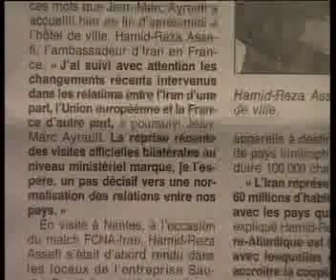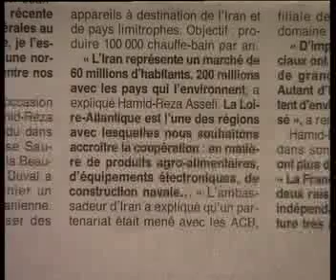Iran, du foot et des affaires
L'équipe nationale de football iranienne faisait partie des 32 équipes sélectionnées pour la Coupe du monde de football 98 en France. A cette occasion, et pour son entraînement, l'équipe d'Iran est venue en France en mars 1998, pour jouer trois matchs amicaux face aux équipes de Guingamp, de Nantes et de Montpellier. A Guingamp, l'ambassadeur iranien rejoint l'équipe. Le jour du match il fait des visites politiques et commerciales. La caméra enregistre les interventions de certains industriels bretons. On voit combien ceux-ci réservent un accueil exceptionnel à l'ambassadeur iranien pour qu'il leur accorde des contrats commerciaux.
Lors de la rencontre entre l'équipe iranienne et l'équipe nantaise, toutes les mesures ont été prises afin que les rencontres politico-commerciales de l'ambassadeur se déroulent dans la plus parfaite discrétion. Mais le film éclaire les points importants des rencontres de l'ambassadeur. La déclaration du Maire de Nantes, Jean-Marc Ayrault, également président du groupe socialiste à l'Assemblée Nationale, exprime sa satisfaction de pouvoir rétablir des relations normales avec l'Iran, pourtant récemment condamné pour terrorisme d'Etat par la justice allemande.